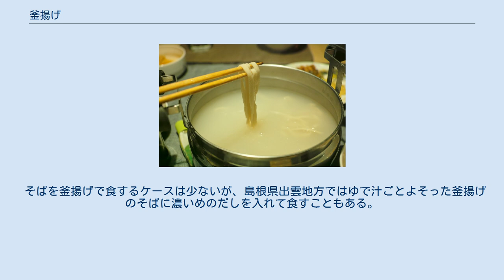釜揚げ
手打ちうどん釜揚げ 釜揚げ（かまあげ）とは、茹であがったまま何も手を加えない食材の事を指す。
 一般に「釜揚げ」の状態で食される物としては、『ちりめんじゃこ』と呼ばれる、かたくちいわし（せぐろいわし）の稚魚を大釜の塩水で茹であげたものが知られる。
これをさらに天日で干したものが、関東で呼ばれる『シラス干し』であるが、シラス干しが濃い灰色で、堅いのに対し、釜揚げしらすは、明るい灰色でかなり柔らかい。
そのため日持ちは極端に悪く、冷蔵庫でも数日くらいである。
そのまま二杯酢や三杯酢をかけて食べたり、海鮮サラダなどに入れて用いる。
 このほか、静岡県特産の桜えびも、地元では釜揚げにしたものをわさび醤油で食すことが一般的である（全国に流通する際は、生の桜えびを冷凍するか、シラス干し同様釜揚げにした物を天日乾燥させた干し桜えびで流通される）。
 兵庫県明石市周辺では毎年3月頃になるとイカナゴを釘煮（佃煮）や釜揚げにして食す。
 うどんを茹でて、冷水で洗って（締めて）いない状態のものを「釜揚げうどん」という。
 通常、うどんは茹で上がった麺を冷水で締めたものを再度温め直して供されるが、釜揚げのうどんは冷水で締めたうどんとは異なる、独特のもちもちとした食感を楽しむことが出来る。
 宮崎県や徳島県では比較的ポピュラーな食べ方の一つであり、近年では釜揚げうどんに生卵を落として生醤油で食する「釜玉うどん」も広まっている。
 そばを釜揚げで食するケースは少ないが、島根県出雲地方ではゆで汁ごとよそった釜揚げのそばに濃いめのだしを入れて食すこともある。